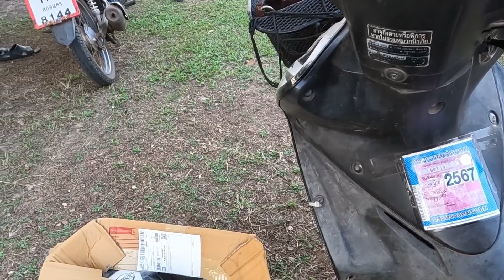ขอบคุณผู้ใหญ่ใจดีมอบอุปกรณ์กีฬาใว้ฝึกซ้อม#ช่างเดี่ยว ชาแน#บ้านห้วยปลาใย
อุปกรณ์การซื้อม